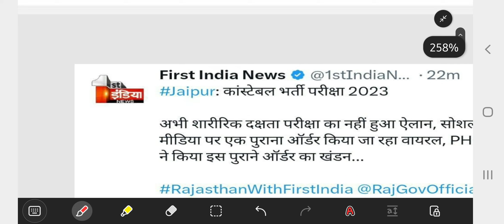Rajasthan police constable physical latest update! राजस्थान पुलिस कांस्टेबल physical कब होगा ?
Rajasthan Police RAC, RISF New Update | क्या सच में होगी भर्ती ? Rajasthan Police New Vacancy 2023
Raj Police Vacancy 2023 | पहले होगा फिजिकल😭| Rajasthan police vacancy 2023 | Raj Police Vacancy

rajasthan police vacancy 2023 notification
raj police new bharti notification 2023
rajasthan police constable vacancy 2023
rajasthan police new vacancy update
raj police si new vacancy 2023
rajasthan police cut off
rajasthan police joining update
rajasthan police wating list update
Ashu Gk Trick vanrakshak cutoff
rajasthan current affairs,rajasthan current affairs today,current affairs today,rajasthan current gk,rajasthan gk,rajasthan current affairs 2023